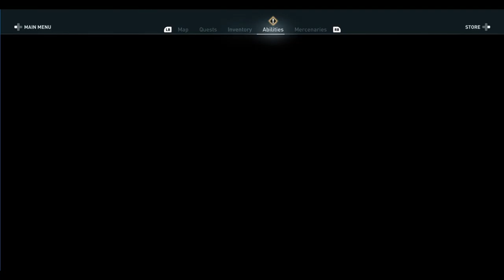Assassins creed odyssy ep 7: The cyclops downfall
We are almost off of kephallonia